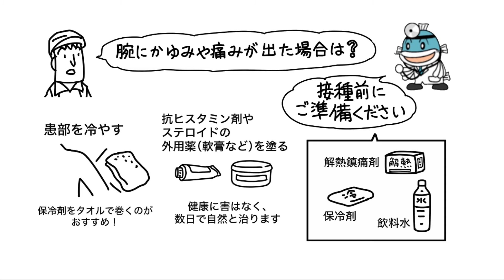【若年層向け】新型コロナウイルスワクチンを正しく理解しよう！～副反応で発熱したら？相談窓口は？～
新型コロナウイルスワクチンについての不安や疑問を解消するため、厚生労働省新型コロナワクチンQ&Aから抜粋した内容を、10代や20代の方向けに分かりやすく動画にしました。ぜひご覧ください。